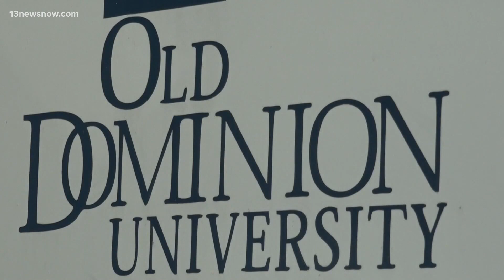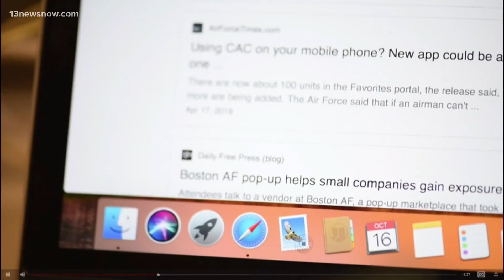ODU launches school of cybersecurity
This month, ODU is launching the country's first School of Cybersecurity for both graduate and undergraduate students.